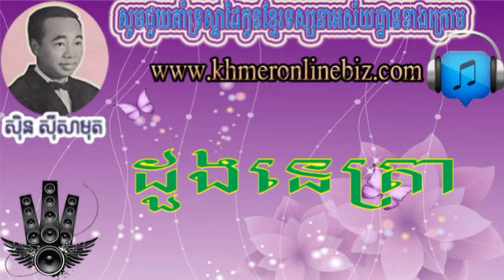Sin Sisamuth, Doung NeTra, Sin Sisamuth Song, Khmer Song